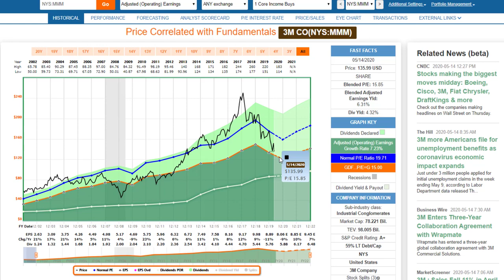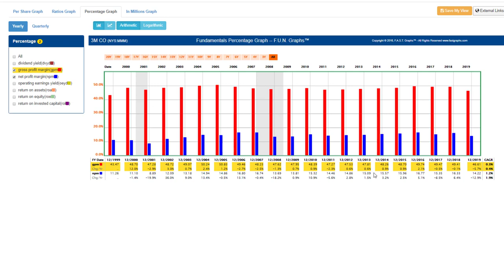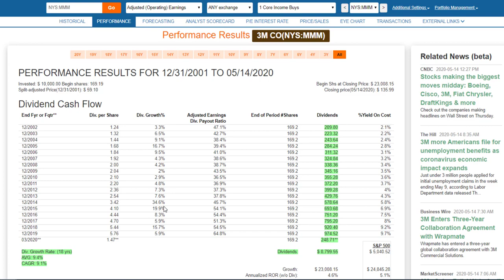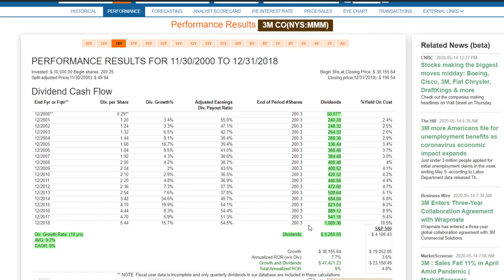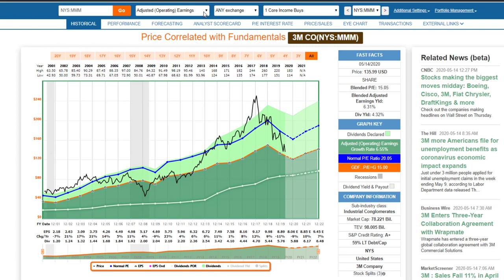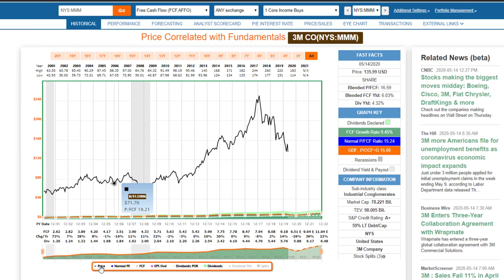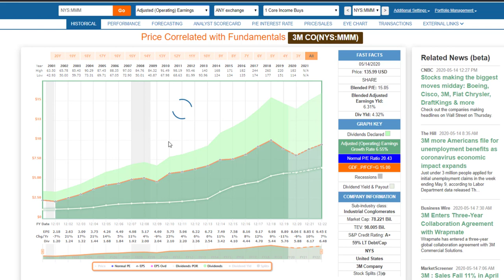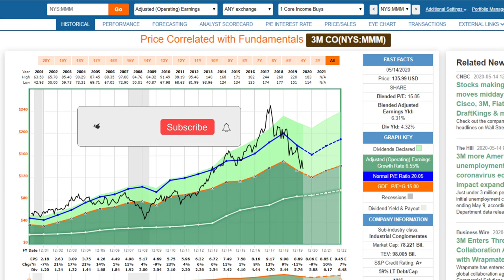3M A True Dividend King for Current Yield and Dividend Growth | FAST Graphs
3M Company (MMM): FAST Graphs Friday Analyze Out Loud Video
In the following FAST Graphs Friday Analyze Out Loud Video I will provide details on why I believe 3M is an attractive dividend investment based on past, present, and future fundamentals.  Note: 3M is included in the Dividend Kings Phoenix portfolio with a quality score of 10/11 and a dividend safety score of 4/5.